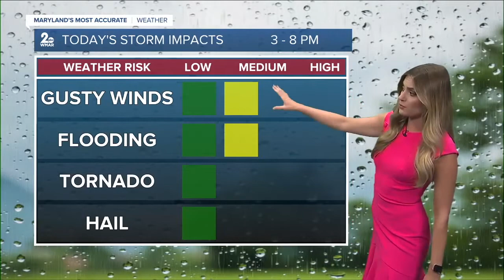WMAR 2 News Baltimore Latest Headlines | August 30, 12pm